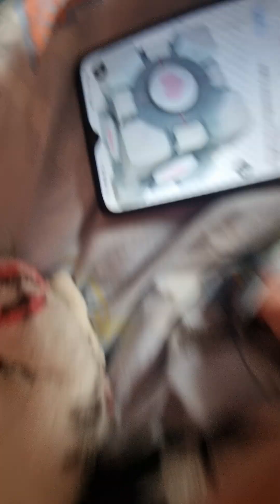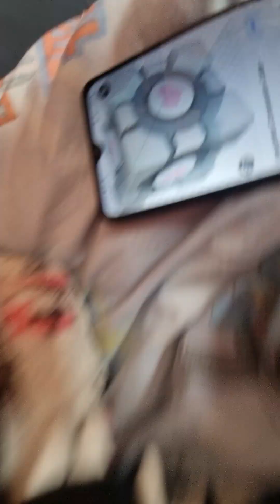butcher gang and friends wakey wakey